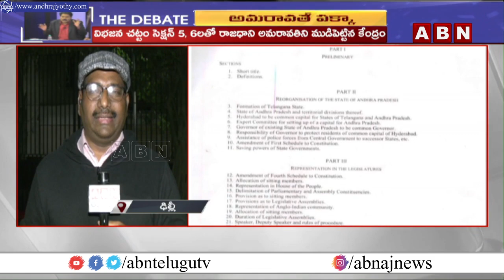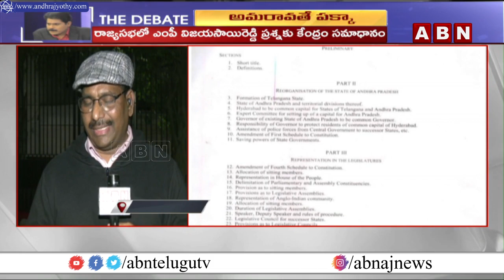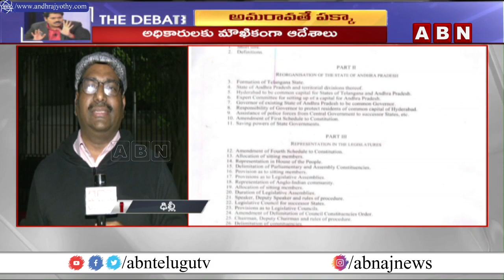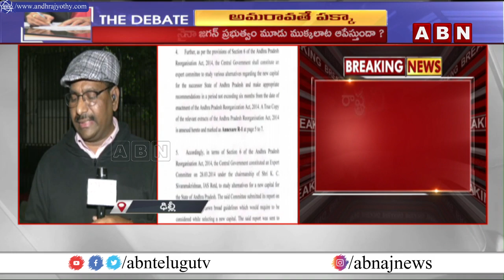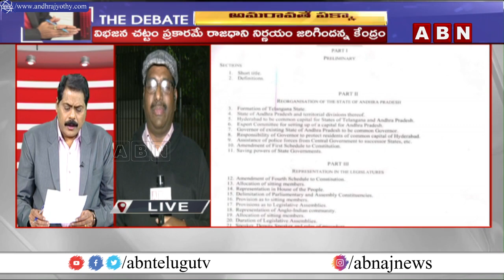Big Breaking : ఏపీ రాజధాని అమరావతి || Central Govt Gives Clarity on AP Capital || ABN Telugu